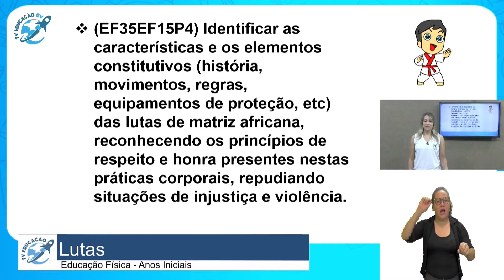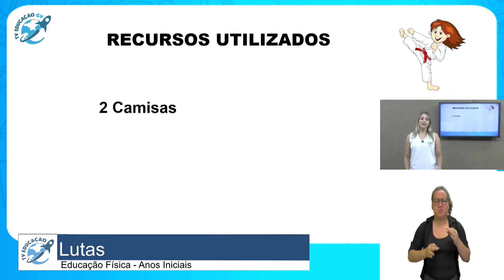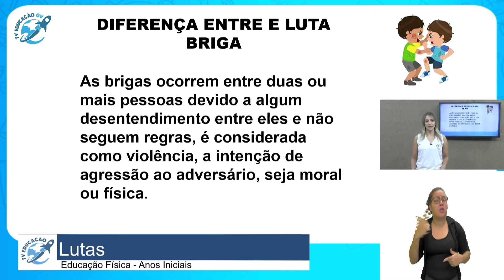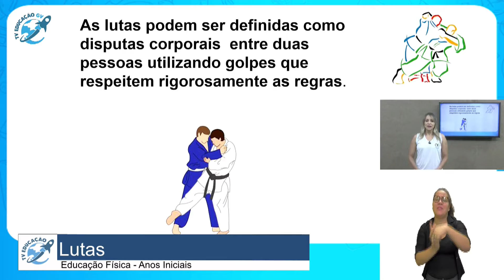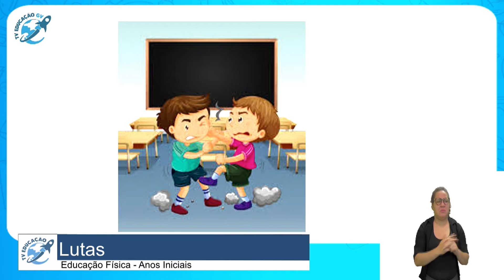Lutas- Anos Iniciais - 24/11/2020